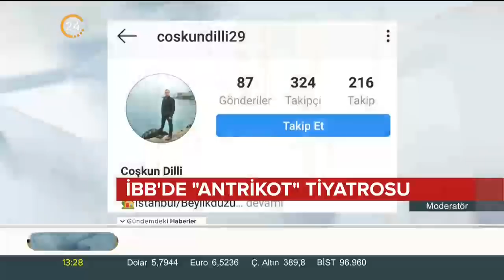İmamoğlu'nun musakka-antrikot olayı kurgu çıktı (İşte işin aslı)